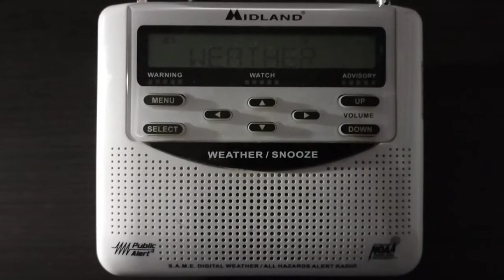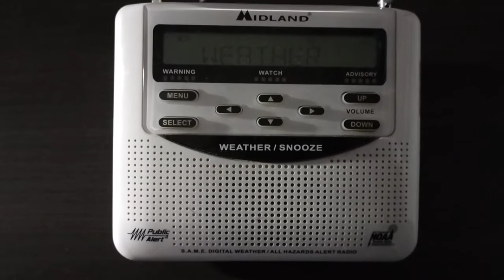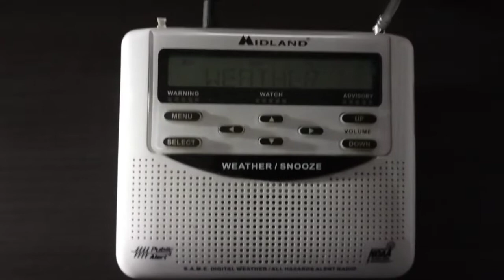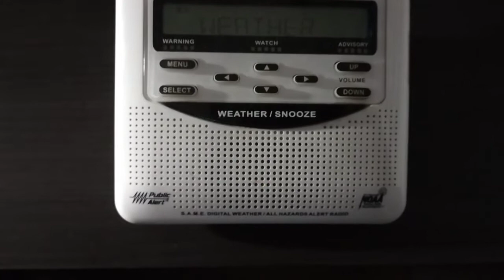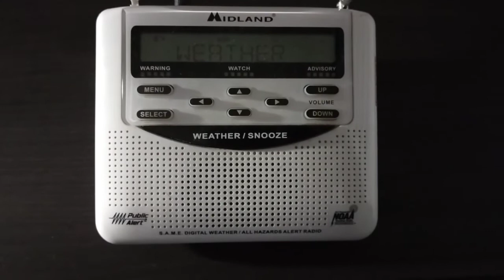WXL30 (Tucson,AZ) Full NWR Broadcast Cycle 3/10/2022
Area Forecast Discussion National Weather Service Tucson AZ 201 PM MST Thu Mar 10 2022

.SYNOPSIS... A weather system will pass across the region into this evening with windy conditions continuing the remainder of the afternoon, then chances for rain showers and higher elevation snow showers tonight into early Friday morning. After a slight cool down on Friday, temperatures will warm up quickly this weekend into early next week.

.DISCUSSION...A weather system is approaching the area as a shortwave trough now approaches from the lower Colorado River Valley. This is resulting in an increased pressure gradient this afternoon with latest observations showing sustained west to southwest winds mostly in the 15 to 25 mph range with gusts 30 to 40 mph. There has been some blowing dust along I-10 near San Simon per ADOT cameras where a Blowing Dust Advisory remains in effect until 7 PM. A Wind Advisory also remains in effect until 7 PM for the remainder of eastern Cochise County. The strongest winds will diminish after sunset but as the aforementioned weather system and associated cold front sweep through the region, there will be just enough moisture and lift for the chance of a few showers this evening into the overnight hours. Snow levels will drop rapidly to as low as around 2500 feet but subsidence will build in quite quickly with at worst a brief snow shower or two in valley locations south and east of Tucson overnight with no impacts expected. The mountains will have the potential to see around an inch of snow as the cold front moves through.

- Tucson Metro Area- Including Tucson, Green Valley, Marana, and Vail 222 PM MST Thu Mar 10 2022 .TONIGHT...Windy. Mostly cloudy with chance of showers in the evening, then partly cloudy with slight chance of showers after midnight. Snow level lowering to 3500 feet. Lows 33 to 38. West wind 20 to 30 mph decreasing to 10 to 15 mph after midnight. Chance of precipitation 30 percent. .FRIDAY...Mostly sunny. Highs 60 to 66. North wind 5 to 15 mph with gusts to around 35 mph. .FRIDAY NIGHT...Clear. Lows 33 to 39. North wind 5 to 10 mph with gusts to around 30 mph becoming east after midnight. .SATURDAY...Sunny, warmer. Highs 71 to 77. East wind 5 to 15 mph with gusts to around 40 mph. .SATURDAY NIGHT...Clear. Lows 37 to 43. Northeast wind around 10 mph becoming southeast after midnight. .SUNDAY...Sunny. Highs 73 to 79. .SUNDAY NIGHT...Clear. Lows 42 to 48. .MONDAY...Sunny. Highs 74 to 80. .MONDAY NIGHT AND TUESDAY...Clear. Lows 43 to 49. Highs 82 to 88. .TUESDAY NIGHT AND WEDNESDAY...Mostly clear. Lows 47 to 53. Highs 78 to 84. .WEDNESDAY NIGHT AND THURSDAY...Clear. Lows 45 to 51. Highs 73 to 79.

6:00 p.m observations:
Tucson Intl Airport:
Davis Monthan AFB:
Phoenix/Sky Harbor:
Flagstaff Pulliam:

URGENT - WEATHER MESSAGE National Weather Service Tucson AZ 117 PM MST Thu Mar 10 2022 AZZ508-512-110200- /O.CON.KTWC.DU.Y.0004.000000T0000Z-220311T0200Z/ /O.CON.KTWC.WI.Y.0005.000000T0000Z-220311T0200Z/ Eastern Cochise County below 5000 feet-Chiricahua Mountains- Including the cities of Willcox and Chiricahua NM 117 PM MST Thu Mar 10 2022

...BLOWING DUST ADVISORY REMAINS IN EFFECT UNTIL 7 PM MST THIS EVENING... ...WIND ADVISORY REMAINS IN EFFECT UNTIL 7 PM MST THIS EVENING...

* WHAT...For the Blowing Dust Advisory, visibility between one quarter mile and one mile in blowing dust expected. For the Wind Advisory, southwest winds 25 to 35 mph with gusts up to 45 mph expected.

* WHERE...Eastern Cochise County below 5000 feet and Chiricahua Mountains.

* WHEN...From noon to 7 PM MST Thursday.

* IMPACTS...Hazardous driving conditions due to reduced visibility in blowing dust. This includes Interstate 10 from Willcox eastward to the New Mexico border. Gusty winds could blow around unsecured objects. Tree limbs could be blown down and a few power outages may result. PRECAUTIONARY/PREPAREDNESS ACTIONS... Motorists should not drive into an area of blowing dust. Remember, Pull Aside, Stay Alive. Use extra caution when driving, especially if operating a high profile vehicle. Secure outdoor objects.

6:51 P.M Update:

URGENT - WEATHER MESSAGE National Weather Service Tucson AZ 651 PM MST Thu Mar 10 2022 AZZ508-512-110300- /O.EXP.KTWC.DU.Y.0004.000000T0000Z-220311T02/O.EXP.KTWC.WI.Y.0005.000000T0000Z-220311T0200Z/ Eastern Cochise County below 5000 feet-Chiricahua Mountains- Including the cities of Willcox and Chiricahua NM 651 PM MST Thu Mar 10 2022

...BLOWING DUST ADVISORY WILL EXPIRE AT 7 PM MST THIS EVENING...

...WIND ADVISORY WILL EXPIRE AT 7 PM MST THIS EVENING...

Visit us o Facebook...Twitter...YouTube...and at weather.gov/Tucson